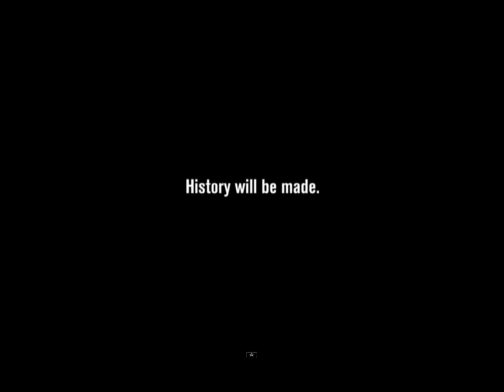HISTORY WILL BE MADE- PIERRE MCGUIRE (TOKARSKI)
history will be made commercial of pierre mcguire having an orgasm on tokarski